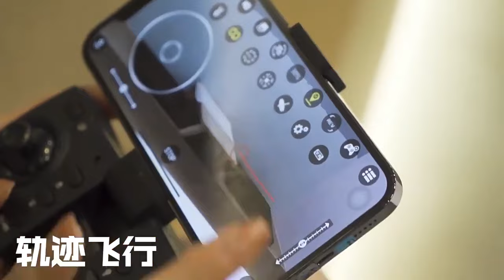New Drone 8K 5G GPS Professional HD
New Drone 8K 5G GPS Professional HD Aerial Photography Obstacle Avoidance UAV Four-Rotor Helicopter RC Distance 5000M 2023

Frequency: 5G
Channel: 4CH
gy ro: 6 ax is
Motor: 8*23mm Brushed Coreless
Quadcopter Battery: 3.7V 1800mAh Lipo (Included)
Transmitter Battery: 3 x 1.5 AAA Battery (NOT Included)
GPS Version Flying Time: 15-20 minutes
Charging Time: 120-150mins
Remote control distance: 5000m
Color: AS Shown
Camera optional: 5G WIFI 6K/5G WIFI 8K
FOV: 120° Wide Angle

Quadrilateral Size:
Product folding size (CM): 19 * 12.5 * 7.5cm
Product development size (CM): 40 * 40 * 7.5 cm

-With foldable arms, it is compact and easy to carry.
-GPS positioning mode can provide more accurate flight.
-With 5G wifi function, can be connected to APP, APK system to take pictures / videos, transfer images in real time through mobile phone camera
-5G WiFi fpv distance can reach 5000m.
-5G WiFi 6K HD /5G WiFi 8K HD camera can provide a variety of high-definition images and videos.
-With altitude hold mode function, it can provide stable flight.
-The orbital motion will make the plane fly in circles, providing a cooler shooting angle.
-Waypoint flight mode, just draw a route on the screen and use the helicopter as a given path.
-Flight time is up to 15-20minutes
-Headless mode, no need to adjust aircraft position before flight.
-One-click back function, you can easily find your way home.
-One-click takeoff / landing. One-button take-off or landing automatically, the drone will take off or return to the take-off position.
-With low power protection overcurrent protection.
-Anti-interference uses 2.4GHz technology.
-4 channels, you can fly up, down, forward, backward, left, right.
-Six-axis gyroscope for more stable flight and easier control.
-It has 3 flight speed switch levels to make flying more fun.
-The quadrotor fuselage is made of high-strength, high-strength engineering plastics, which is light and durable.

1 x Q6 Quadcopter
1 x Remote control
1 x 3.7V lithium battery
1 x USB charging cable
1 x Screwdriver
1 x User Manual
2 x Spare Blades